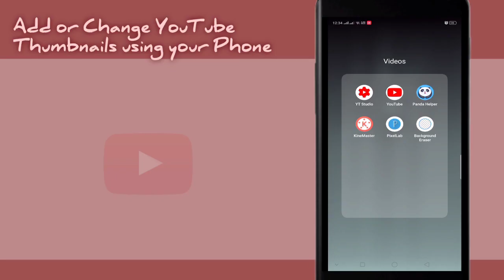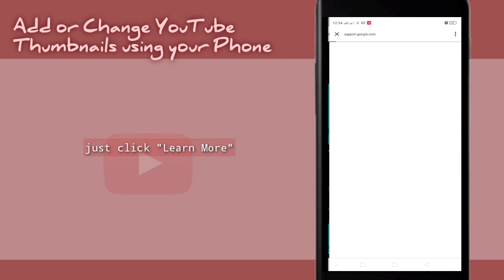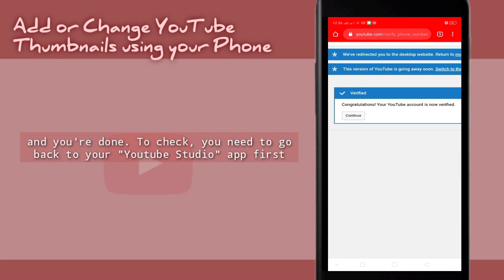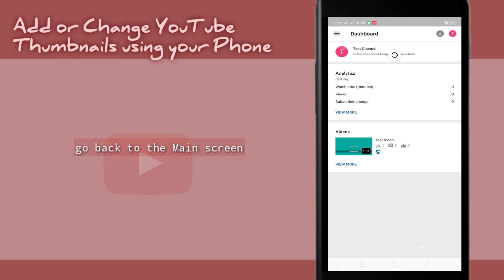How To Add Thumbnail in YouTube Videos Using Your Phone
**AFTER YOU VERIFY YOUR YOUTUBE ACCOUNT, YOU NEED TO RESTART YOUR YOUTUBE STUDIO APP. CLOSE THE APP AND YOU MAY NOW CHANGE YOUR THUMBNAIL USING YOUR PHONE.**

IF YOU HAVE QUESTIONS, JUST HIT THE COMMENT SECTION. I WILL REPLY IMMEDIATELY.

Learn How To Add A Thumbnail To YouTube Videos using your iPhone and Android phones. This tutorial will help you to add or change your YouTube thumbnails for any of your videos.